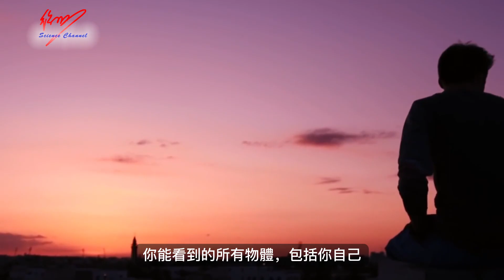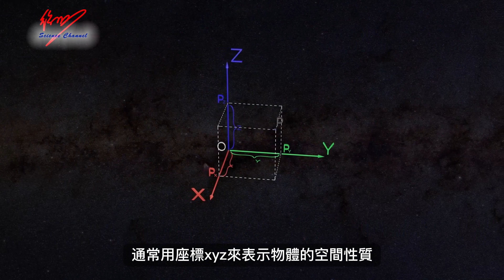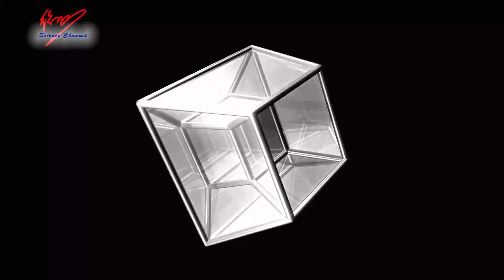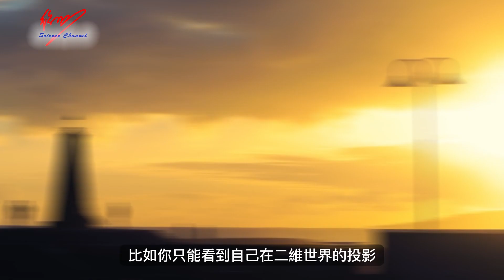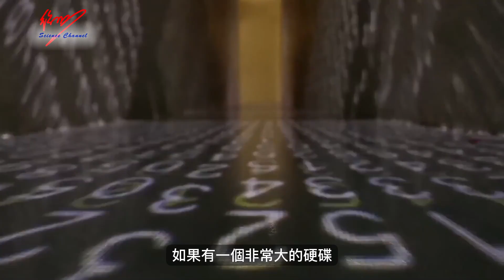地球上有沒有人看到過四維物體的三維投影？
有人提了一個有趣的問題：地球上有沒有人，看到過四維物體的三維投影？一般搞科普的可能都會告訴你，不可能，絕對不可能，然後巴拉巴拉巴拉……把你搞得雲裡霧裡。但我要告訴你的是：
你能看到的所有物體，包括你自己，都是四維物體的三維投影！你時時刻刻看到的，都是四維物體的三維投影！因為這個世界本來就是四維的，只是我們的眼睛暫時只能看到三維。但是在不久的將來，我們可能會通過某種方式改造自己，看到真正的四維世界。是不是腦洞太大了？今天我就來詳細扒一扒，你看看有沒有道理。